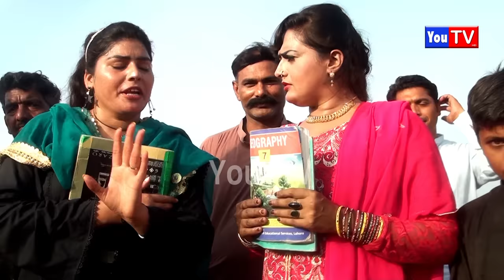Wada Number Daar Noori Madari Student Larki Bhola khushia New Funny Punjabi Comedy Video | You Tv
You Tv Prmote New Talent
Talent Of Pakistan Comedy,funny,Singers,Dhol Player,Poet,Models,Female Dhol,Female Singers Record And Releas On You Tv
You Tv HD PRODUCTION contains the biggest repository of Punjabi and Seraiki Folk songs in Audio and Video format. More than 1000 videos are already,
videos on my channel
punjabi Comedy,Funny,songs,saraiki songs,latest saraiki and punjabi songs,new songs,
dhol jhumer,dhol bhangra,female dhol,rani zeba dhol player,
Top New Comedy Video 2023,Must Watch Top New Comedy,Hindi Comedy Video,
Funny Stupid Boys,Comedy Videos,Comedy Videos 2023,Very Funny Videos,Comedy Videos 2023,Latest Trending Comedy Videos,
,comedy,comedy video clip,comedy video tik tok,comedy video hindi movie,comedy video hindi,full comedy,new comedy movies 2023,new comedy video 2023,